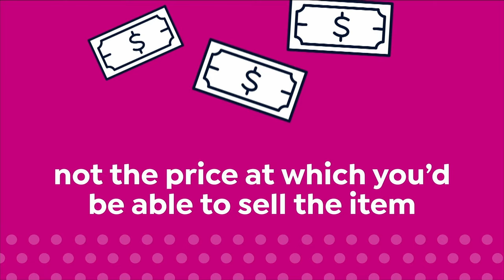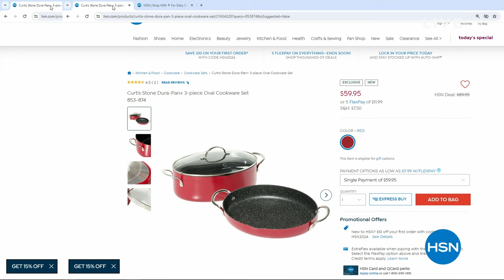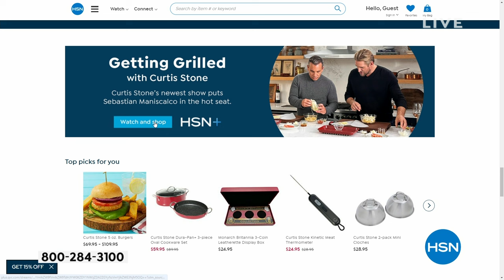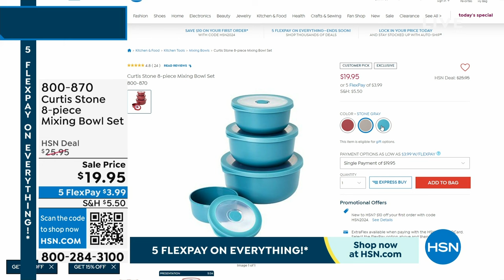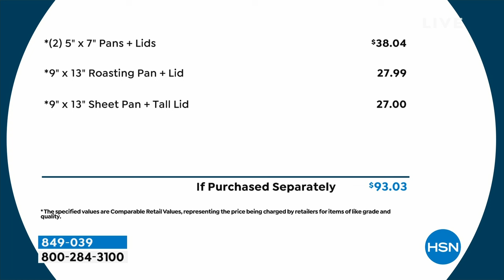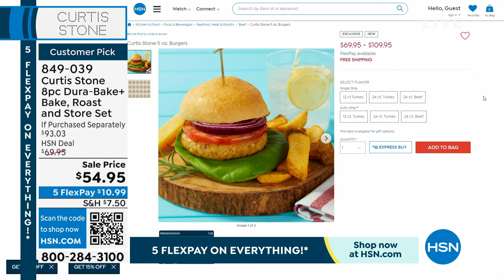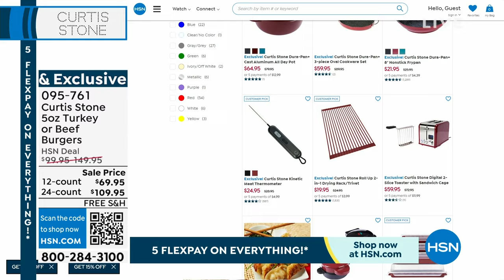HSN | Chef Curtis Stone 01.14.2024 - 04 PM